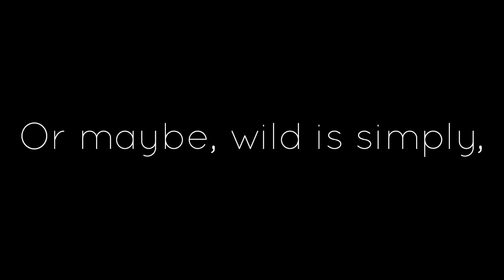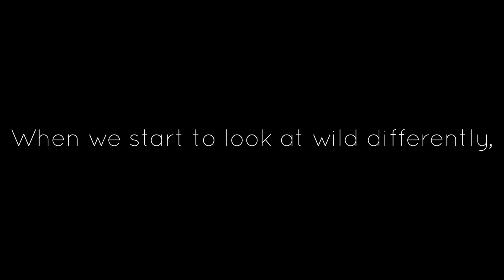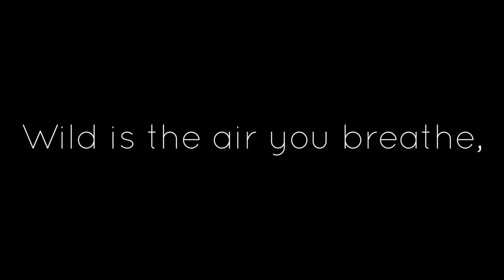What is Wild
Join Tyler, the fine art nature photographer behind King Nature Photography, on the journey to discover what is truly wild.